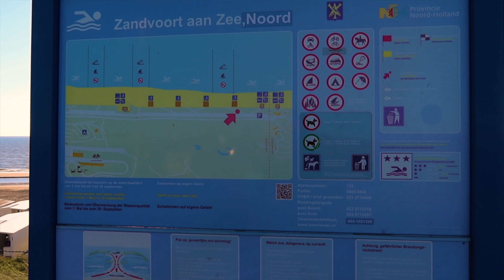Zandvoort Beach: a sunny day in beach | Harlem Beach | Holland Beach | Beach Day in Summer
I spent a relaxing sunny day in Zandvoort beach. It was a very pleasant day. I tried to capture few shot from that day.
Please check this video and let me know about this video.